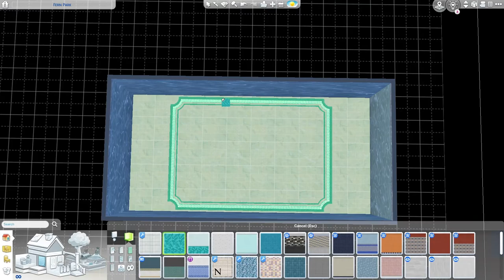Stilts house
House on stilts.. pinterest inspired!